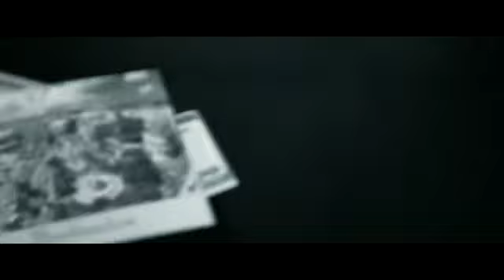J. Cole - Nobody's Perfect (Clean) ft. Missy Elliott (Subscribe